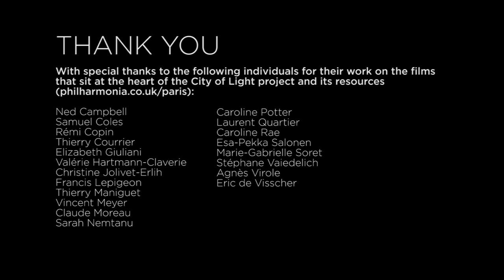Ravel’s Tzigane with Sarah Nemtanu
What's it like to play with the piano luthéal, one of the rarest instruments in the world? Violinist Sarah Nemtanu is one of the few performers who has had the chance. Leader of the Orchestre nationale de France, Nemtanu takes us through Ravel's ambitious use of timbre to evoke the spirit of folk music in his virtuosic "Tzigane." Filmed on location in the Musée de la Musique, Cité de la Musique, Paris.

Our City of Light: Paris: 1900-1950 concert series ran from November 2014 - June 2015.